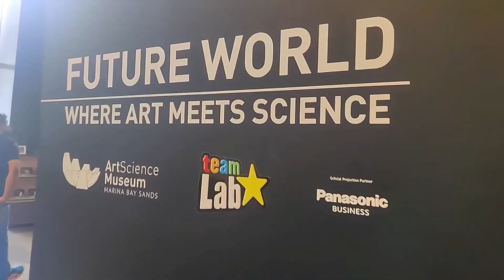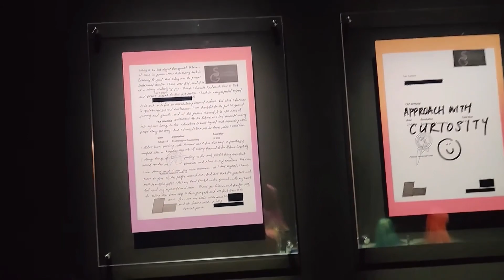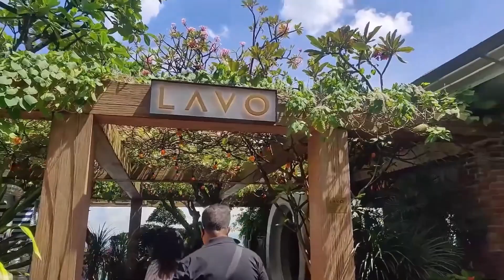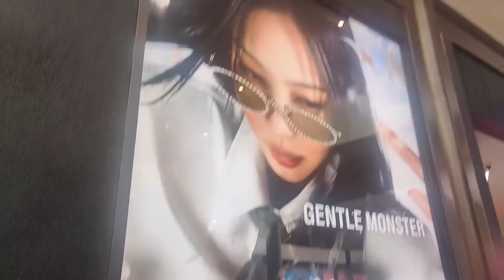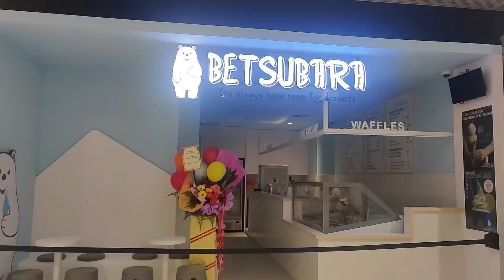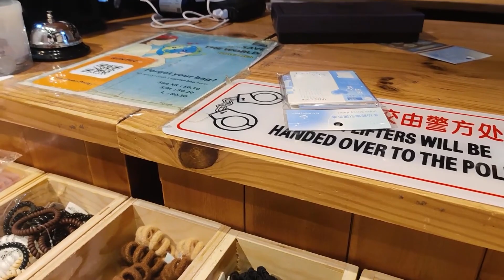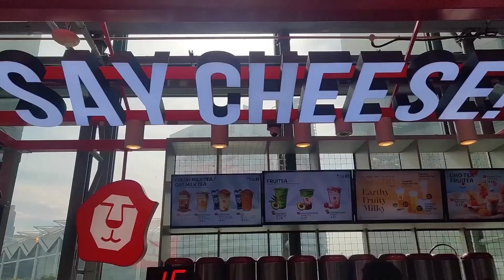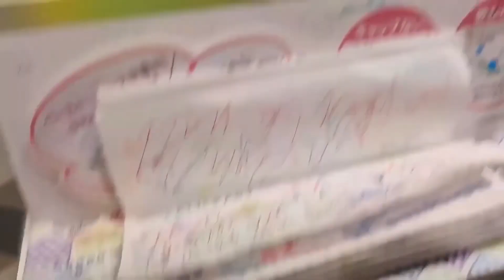ep3: singapore vlog| ArtScience museum, night safari, hotpot, suntec city & funan mall shopping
In this vlog, I visited several places in Singapore such as ArtScience museum, Lavo at marina bay sands, night safari, hotpot & several stores at suntec city mall, orchard road & funan mall
There will be a separate video for the entire haul.

•sc: 380

Titles: vlog, days in my life, singapore vlog, art science museum singapore, lavo at marina bay, hotpot for the first time, night safari singapore, stationery shopping at singapore, infinity K-pop store singapore, shopping at sun tech city mall, think stationery shopping at funan mall, mbs singapore